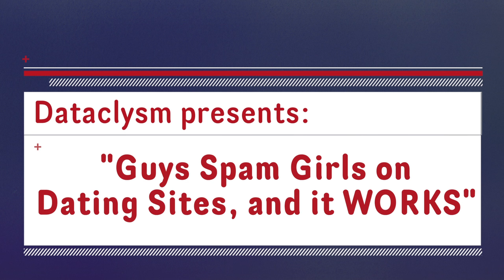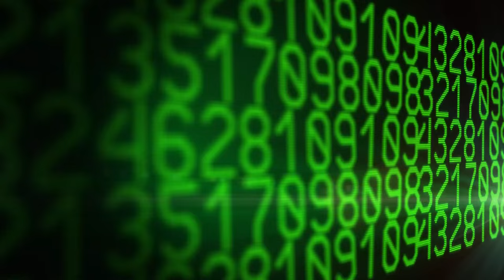Why spam messages on dating sites are successful for men | Author Christian Rudder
Christian Rudder, co-founder of OkCupid and author of DATACLYSM, reveals the numbers behind men sending cut-and-paste messages on dating sites. Surprisingly, the odds are in their favor.

About DATACLYSM:

This New York Times Bestseller is an audacious, irreverent investigation of human behavior—and a first look at a revolution in the making. Our personal data has been used to spy on us, hire and fire us, and sell us stuff we don’t need. In Dataclysm, Christian Rudder uses it to show us who we truly are.